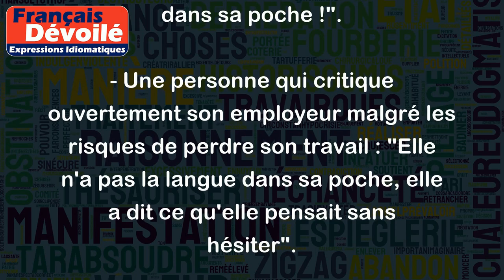Ne pas avoir la langue dans sa poche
"Ne pas avoir la langue dans sa poche" est une expression française qui signifie être une personne qui parle facilement, avec assurance et qui n'a pas peur d'exprimer ses opinions ou ses ressentis. Autrement dit, c'est une personne directe et même parfois audacieuse.
Voici quelques exemples pour mieux comprendre cette expression :
- Lors d'un débat télévisé, le candidat politique ne s'est pas laissé faire et n'a pas hésité à défendre ses idées : "Il n'a vraiment pas la langue dans sa poche !".
- Une personne qui critique ouvertement son employeur malgré les risques de perdre son travail : "Elle n'a pas la langue dans sa poche, elle a dit ce qu'elle pensait sans hésiter".
- Une amie qui donne son avis sincère sur une situation conflictuelle : "Elle n'a jamais la langue dans sa poche, elle nous a dit clairement ce qu'elle pensait de cette histoire".
En somme, "ne pas avoir la langue dans sa poche" est une expression qui qualifie une personne qui sait s'exprimer avec assurance, qui ne craint pas de prendre des risques en disant ce qu'elle pense.